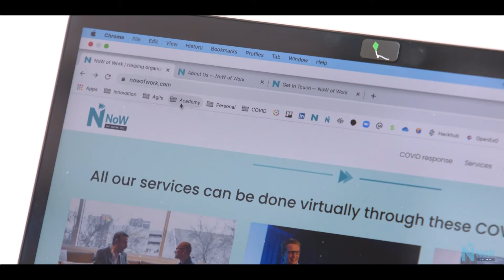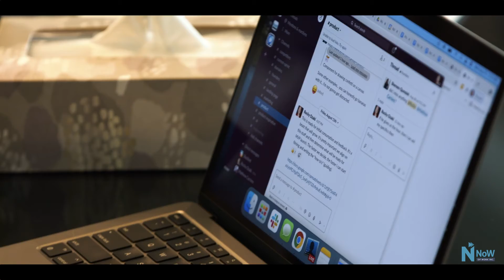NowOfWork | Corporate Video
Shot this informative ad recently!
with @AlexDelisle On Instagram

I'll always love Corporate style as it's kind of how it all began for me